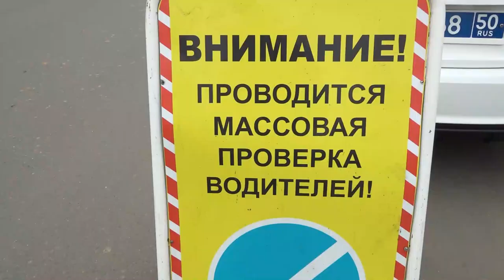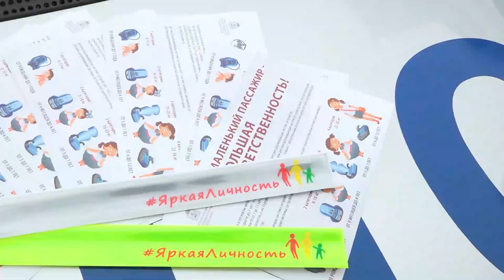С заботой о детях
Сотрудники одинцовской госавтоинспекции провели профилактический рейд «Детское кресло». Все ли водители ответственно подходят к перевозке маленьких пассажиров? И что грозит за нарушение ПДД? Расскажет Олеся Лукина.